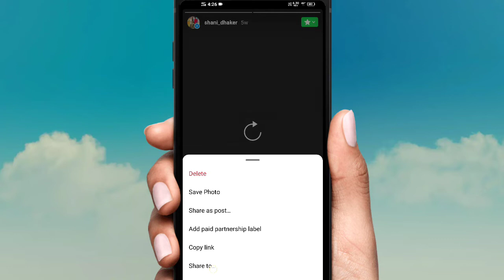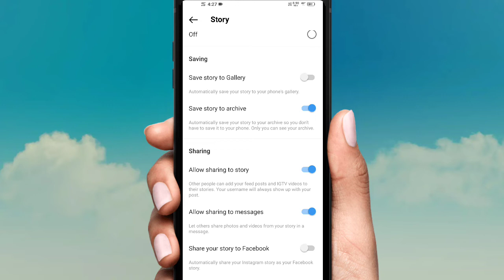Instagram Story Facebook Per Upload Hone Se Kaise Roken Ya Off Kare ?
Hello Friends 😁
How to stop Instagram story automatically Facebook story per upload

दोस्तों अगर आपके भी इंस्टाग्राम पर आप कोई भी स्टोरी अपलोड करते हैं और साथ में ही फेसबुक पर भी वही स्टोरी अपलोड हो जाती है तो दोस्तों इस प्रॉब्लम को आप कैसे बंद कर सकते हैं फुल एक्सप्लेन दिस वीडियो 💯

Instagram story Facebook story connect Off setting